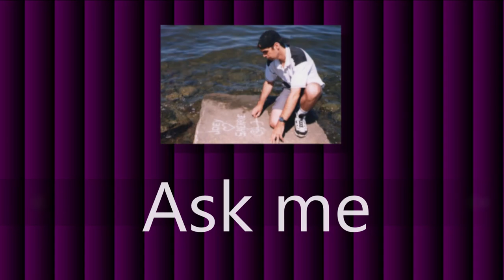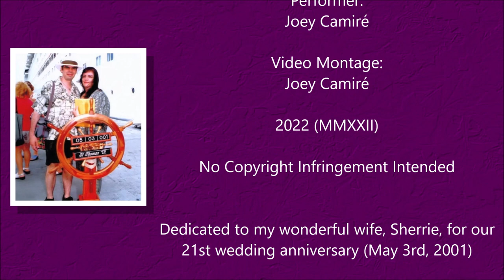Ask me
Song:  Ask me  (Original Italian Title: "Io")
Music and Original Italian Lyrics:  Domenico Modugno
English Lyrics:  Bernie Baum, Bill Giant and Florence Kaye
Performer:  Joey Camiré